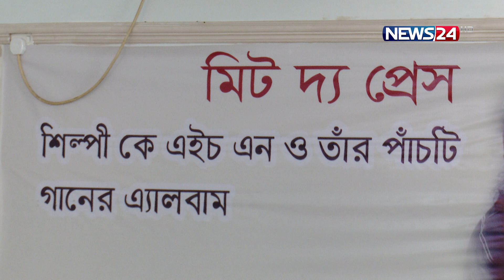৫টি একক গানের অ্যালবাম প্রকাশ করলেন কামরুল হাসান নাসিম | News24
৫টি একক গানের অ্যালবাম প্রকাশ করলেন কামরুল হাসান নাসিম | News24

NEWS24 Team